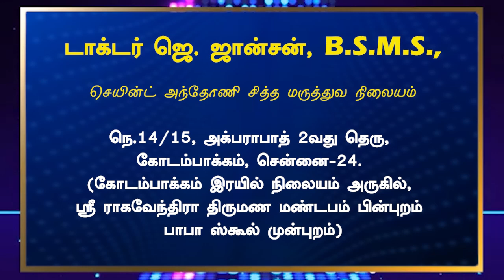St Antony siddha medical center Dr Johnson